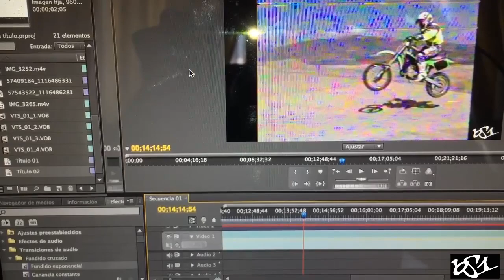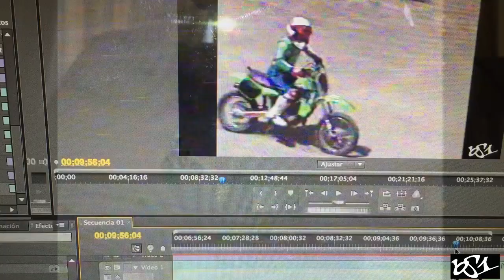MOTOCROSS MÁLAGA 1995 | Vélez-Málaga | Kawasaki KX 60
Entrenando con la Kawasaki KX 60 en Vélez-Málaga (Málaga). He juntado dos entrenos en el mismo vídeo; uno es a mediados de 1995 y el otro el 21 de octubre de 1995 (sábado)

Este circuito ya no existe pero estaba justo en frente del Club de Aeromodelismo Axarquía. En la actualidad hay otro circuito de Motocross muy cerca; en mi lista de reproducción de carreras y entrenos con la Yamaha YZ 125 podéis ver algunos vídeos entrenando allí.